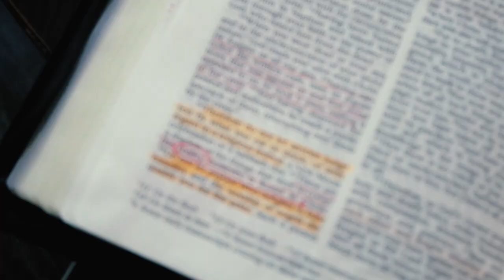SIGAW MGA SINGLE!!!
ANG SAYA MAG SINGLE'S RETREAT! Hindi ko inakala, pramis!

Para sa mga nag-a-ALAB na mga damdamin para sa sarili, sa kapwa at para kay God!